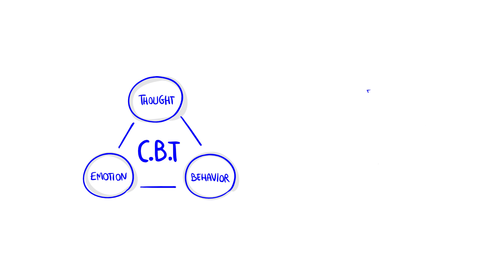Fibromyalgia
Fibromyalgia is a medical condition where patients have widespread pain and heightened pain response to pressure called as “tender points”.  Fibromyalgia affects 5 million Americans. Of the people affected, women are 4 times more likely to be affected than men. To find list of expert doctors, hospitals and ongoing clinical trials for Fibromyalgia